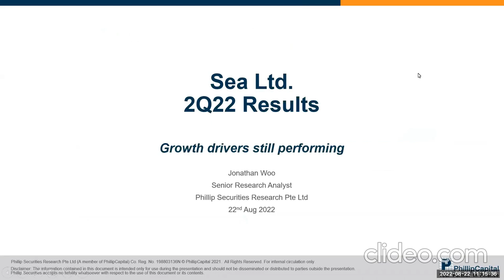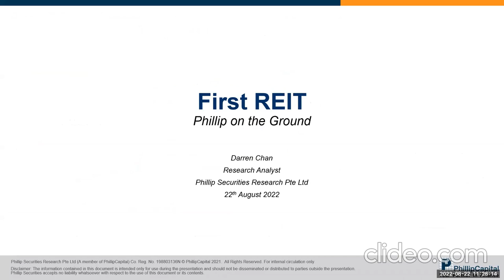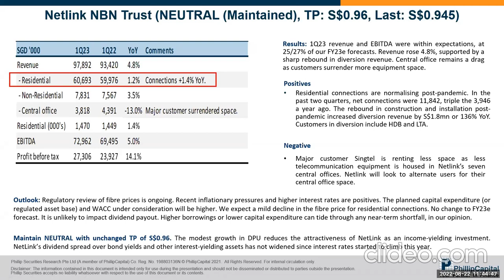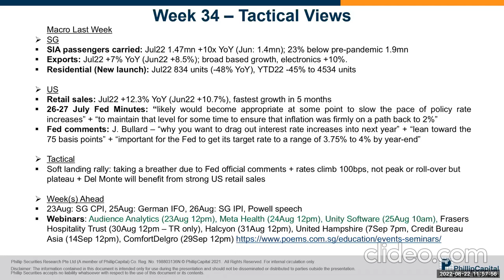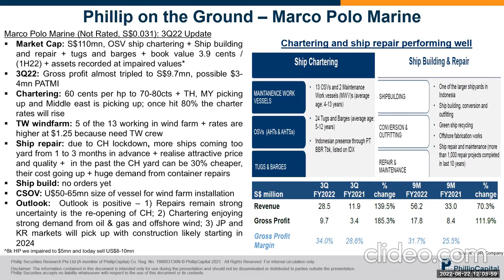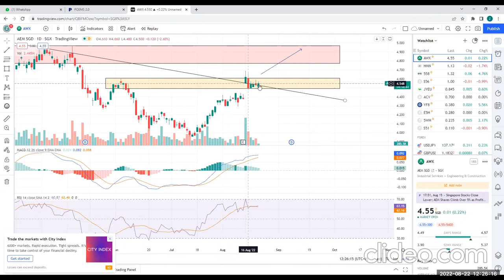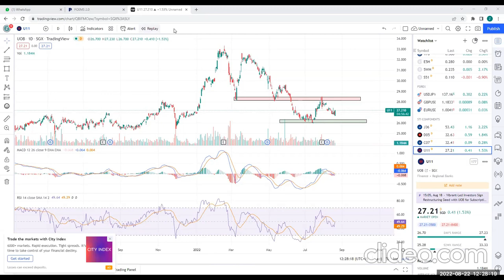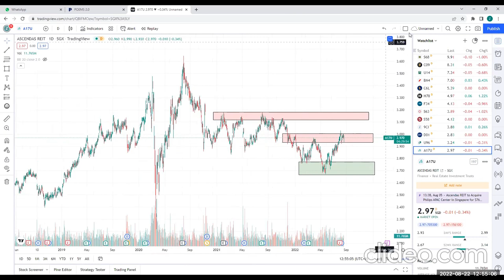Weekly Market Outlook: Sea Ltd, SGX, Ascott Residence Trust, First REIT, SembCorp, Q&M & More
00:29 Sea Ltd
04:07 SGX
09:26 Ascott Residence Trust
13:11 First REIT
16:27 Sembcorp Industries Ltd
19:14 Technical Pulse: SATS Ltd
20:17  Technical Pulse: Bank of America Corp
21:19 Technical Pulse: Frencken Group Ltd
22:24 Q&M Dental Group Ltd
26:52 Netlink NBN Trust
29:47 ComfortDelGro Corp Limited
33:33 Asian Pay Television Trust
35:56 Uni-Asia Group Ltd
39:57 Week 34 - Phillip Singapore Weekly
49:17 Q&A